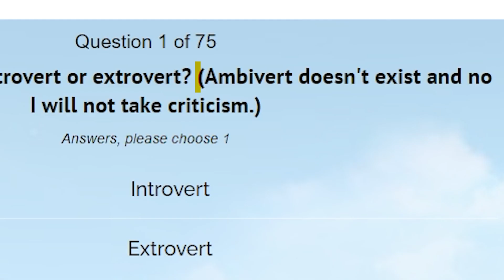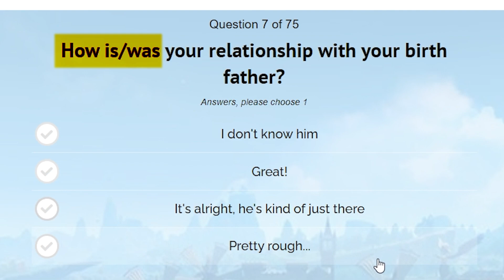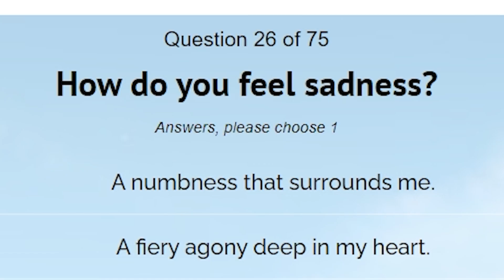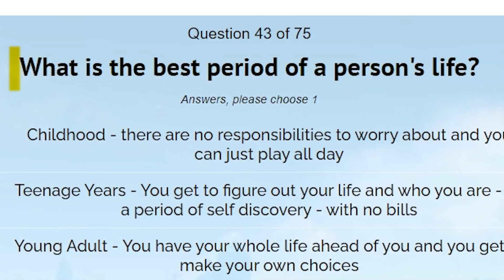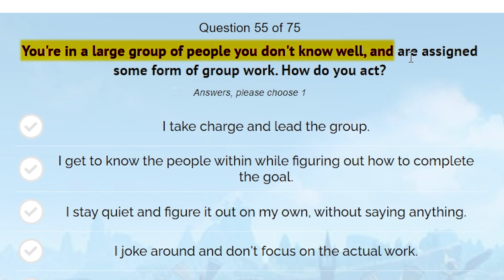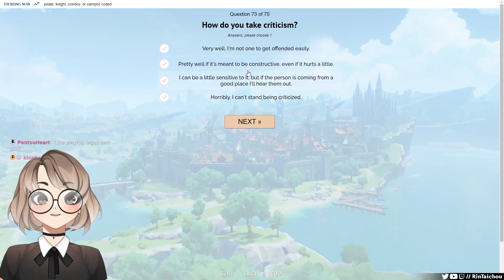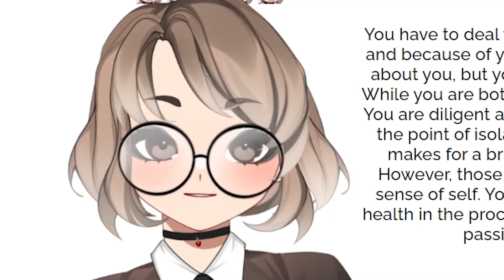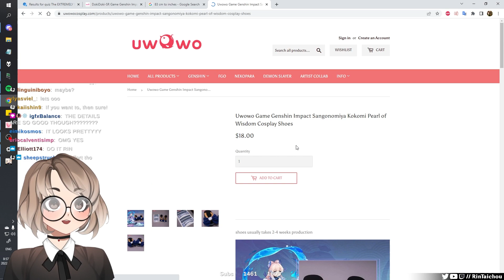Whoever I get in this quiz, I will cosplay | Extremely Extensive Genshin Kin Quiz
Look up the "Extremely Extenshin Genshin Impact Kin Quiz" on google to find the test.

Editor: @Ixoriah

Maplestory - Kerning square
Maplestory - Mushroom Shrine_ Feeling
Maplestory - Rien Village